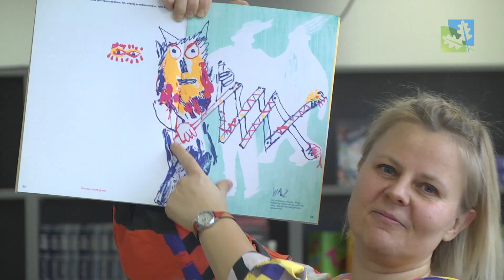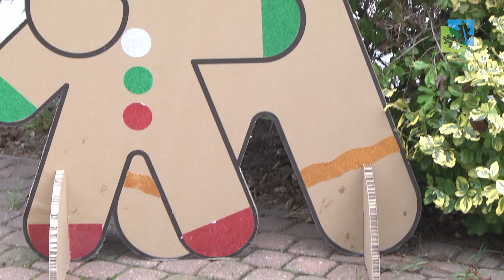Coraz bliżej święta w gminie Suchy Las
Tradycyjnie przed Świętami Bożego Narodzenia na terenie gminy Suchy Las odbywa się wiele spotkań i imprez związanych z nadchodzącymi świętami. Z kamerą wybraliśmy się na kilka z nich. Zapraszamy na relację!